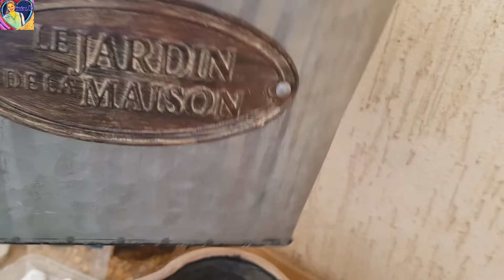Repotting Succulents and Cactus + Tips for Propagating Succulents Leaves